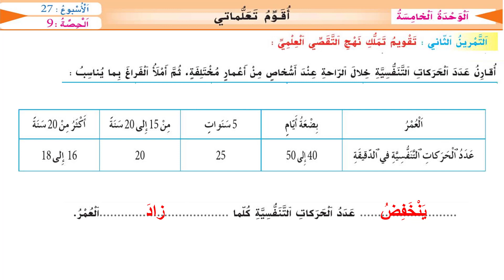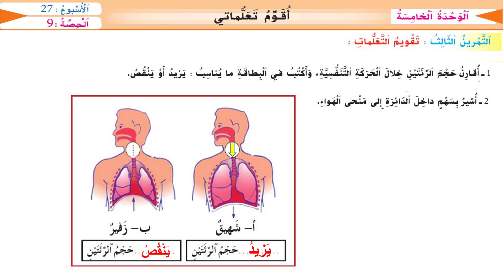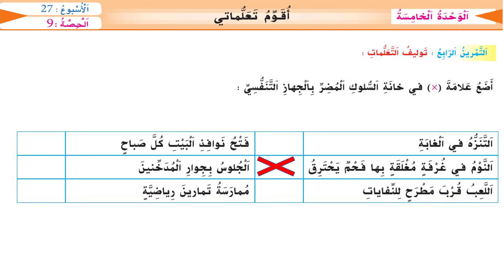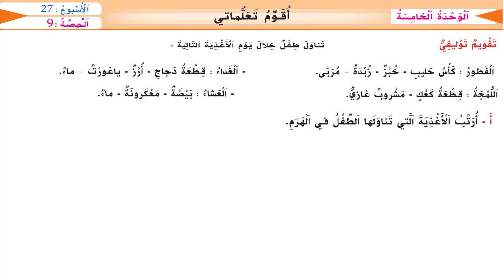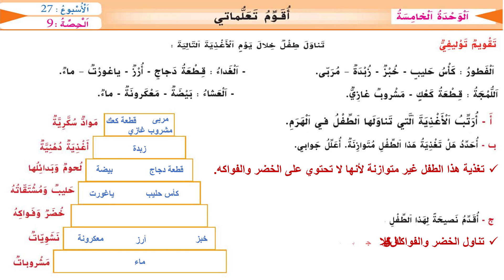نشاط علمي : أقوم تعلماتي / الوحدة 5 / الحصة 9 / المستوى الثالث ابتدائي